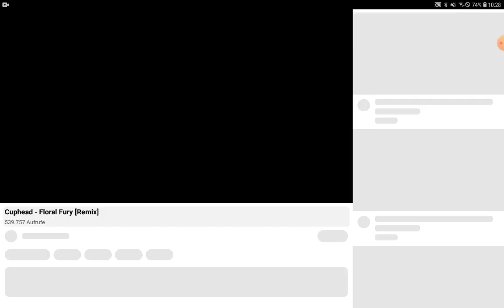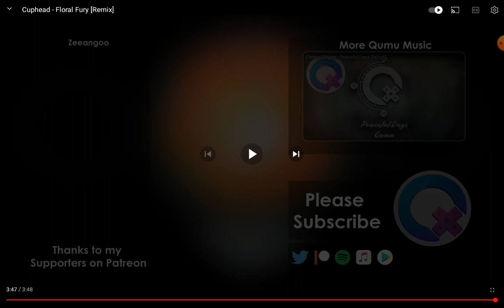Cuphead Floral Fury Remix ist NoRmAl